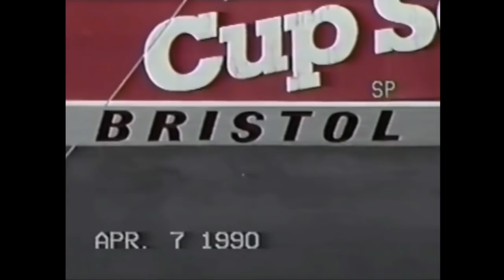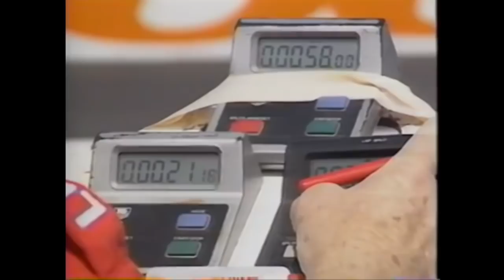【Ｈｏｔ Ｓｕｍｍｅｒ ＇９２】 - NASCAR Vaporwave Music Video (Bubble Keiki バブル景気 - labeouf à l'envers)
The next video is in the works and you can check that out next week on Saturday at noon EST. In the mean time, here's a little something I wanted to get out before the summer was over that will help you pass a little bit of time and maybe even make you feel nostalgic about a period of time you may have never even experienced. The 90's were a heck of a time to be a NASCAR fan, and my how things have changed.

Music in order of appearance:
Bubble Keiki バブル景気 - labeouf à l'envers